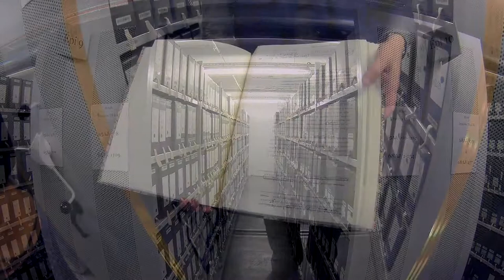Archives nationales à Pierrefitte-sur-Seine - février 2019